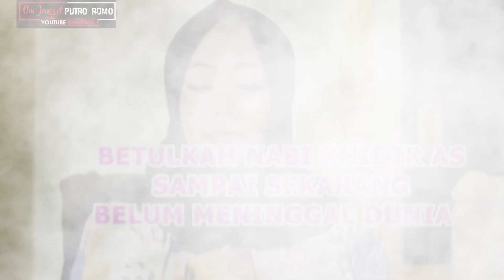Misteri Perjalanan Spiritual Anggra Putri Tania Bersama Nabi Hidir AS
Cybernusantara1.id